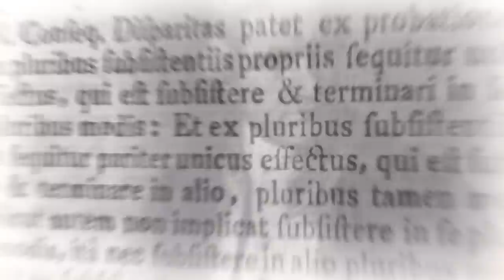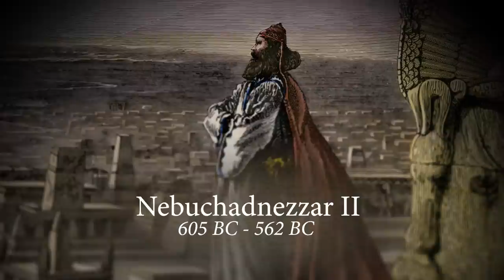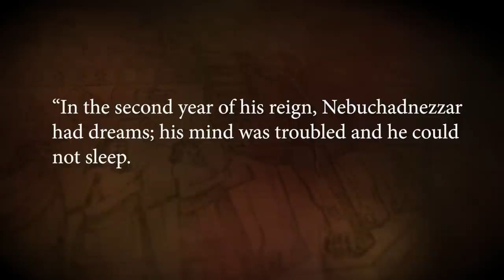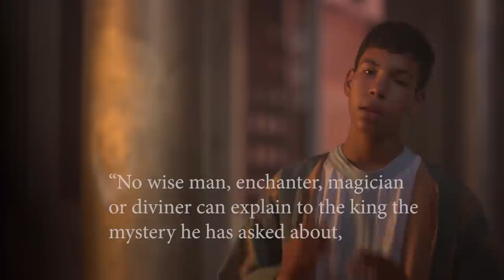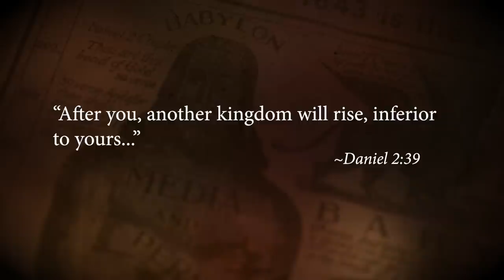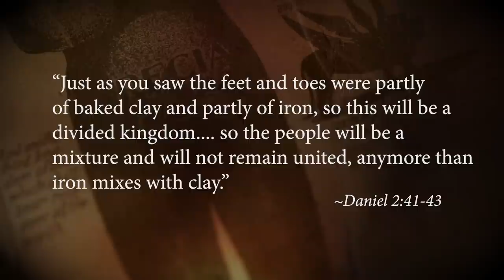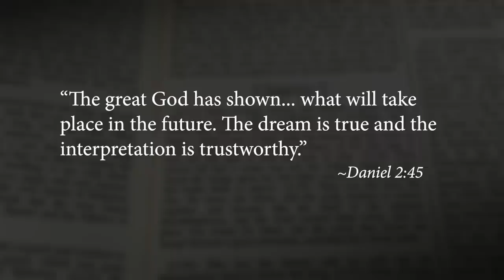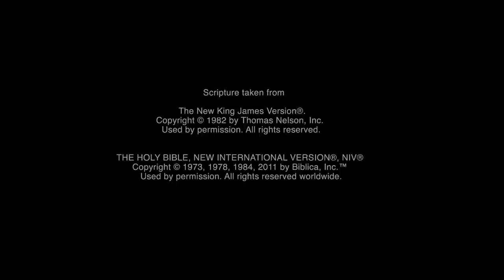The King's Dream - Daniel 2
There’s a lot of fear and uncertainty today regarding the future. People wonder what the future holds in store for them and their families. In this episode, Gary Kent looks at an ancient king’s dream that gives clear, reassuring evidence that God is in control of our world and we have a bright and wonderful future ahead of us as He guides history towards one incredible event. Find out by watching this program 'The King's Dream'.

GET YOUR FREE BOOKLET HERE (A King, A Dream and You)